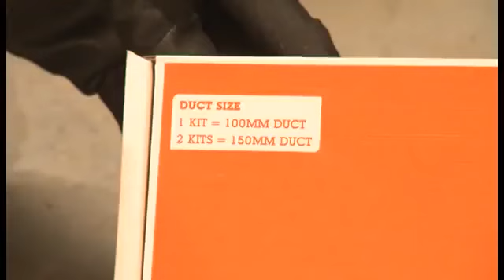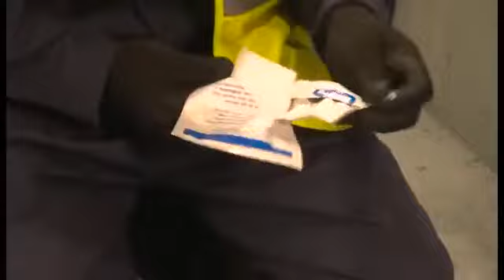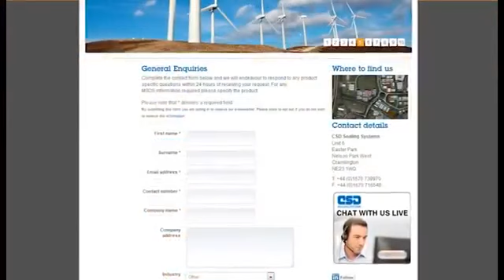NOFIRNO Cable Duct Seal Installation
Installation Instructions for NOFIRNO Cable Duct Seals